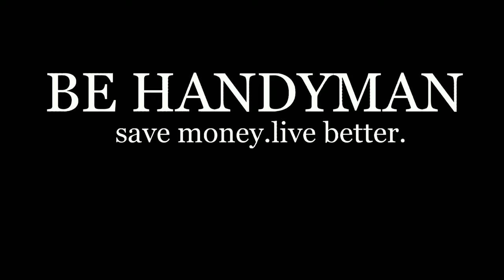Let's make Parol Christmas is coming!!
BE HANDYMAN: I hope this video will be helpful to you and just pickup only of what you think is better and useful to you.
as a handyman you should have your own tools
# screwdriver set
pleir, long nose,cutter
claw hammer
wood saw
safety Glass
multi meter tester
# tape measure
lever bar
bench vise
impact driver
wood chisel set
staple gun
pipe wrench
utility knife
hex key wrench
adjustble wrench
socket and ratchet set
back range
open range
vise grip
groovelock pliers
lineman's pliers
multy purpose electrician tool
magneti i-Beam level
metal combination square
sawhorse and jobsite table
circular saw
jig saw
variable speed tool kit
orbit sander,polisher
putty knife
painter's multi tool
caulk guns
table saw
circular saw
working gloves
industrial vacuum cleaner
electric drill
spray gun
air compressor
tool box